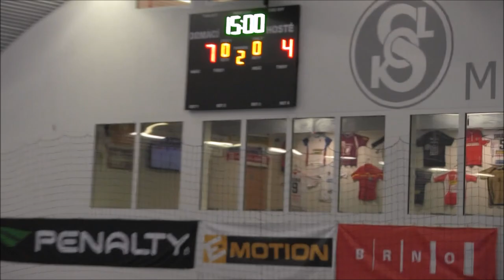O pohár hejtmana JMK: Finále Zbrojovka - Olomouc (7:4)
Zbrojovka ovládla víkendový turnaj O pohár hejtmana Jihomoravského kraje!

Ve finále přetlačila v napínavé bitvě Sigmu Olomouc 7:4.

Branky: 9., 28. a 30. Ševčík, 14. a 24. Aldin, 23. Šedivý, 25. Fila - 25. a 27. Daněk, 15. Malý, 23. Dittner.

Zbrojovku reprezentovali: Matyáš Pelán, Jan Kvapil - David Kotásek ("C"), Ivo Kostrůnek, Ibrahim Aldin, Ondřej Šedivý, Michal Ševčík, Kryštof Konečný, Daniel Fila, Barnabáš Lacík, Lukáš Ondrášek, Adam Obert, Martin Skočovský, Petr Kilar. Trenéři Slávek Ondra, Petr Zoufalý ml.